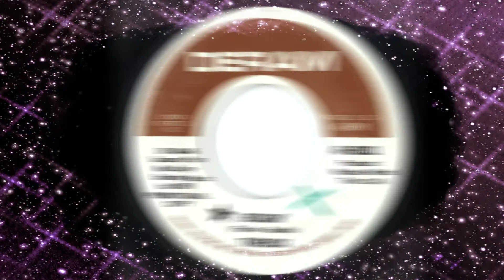Beggin' Timebox 1968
Beggin' -
Timebox
1968
Blue Eyed Soul
For all your music collector needs.